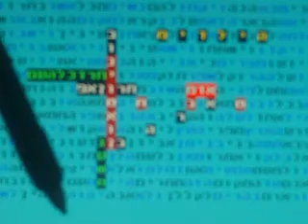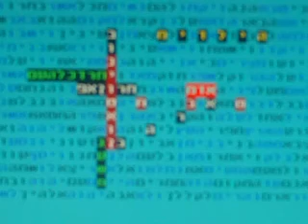The Massacre in Newtown,in the States, in bible code Glazerson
The Massacre in Newtown in the States in bible code